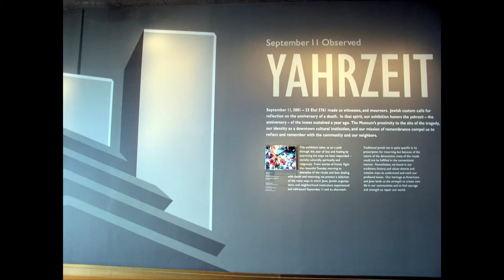Eldridge & Co.: Jill Vexler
Ronnie welcomes curator Jill Vexler to the program to discuss her exhibition "Yahrzeit: September 11 Observed." First mounted at the Museum of Jewish Heritage a year after the September 11th attacks, the exhibition honors the anniversary of the losses sustained that Tuesday morning.

Ronnie M. Eldridge, articulate, outspoken, and passionate member of the New York City Council from 1989 to 2001, hosts this series which covers the issues and institutions, the people and politics of New York City.